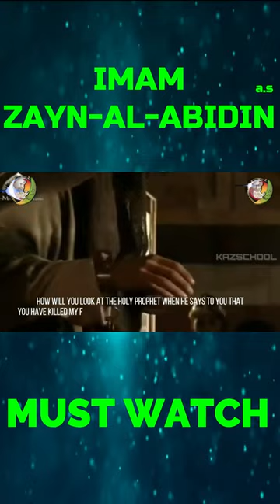Imam Sajjad|Zain ul Abideen|Bibi Zainab|Imam Hussain Shahadat|Karbala|YouTube Shorts|Muharram Status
FREE COURSES!

🡆 Bank Account Name: KAZSCHOOL & Welfare Inc.
     BSB: 063788
     Account Number: 10188214